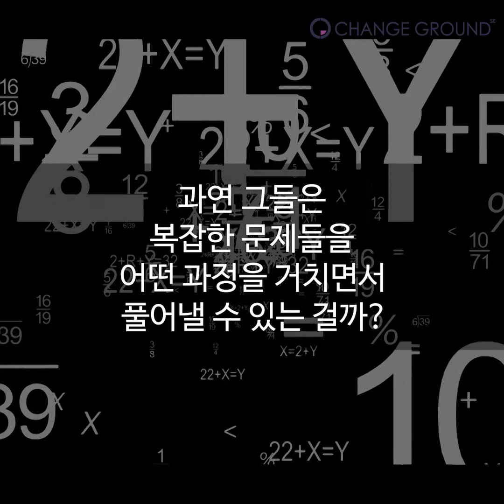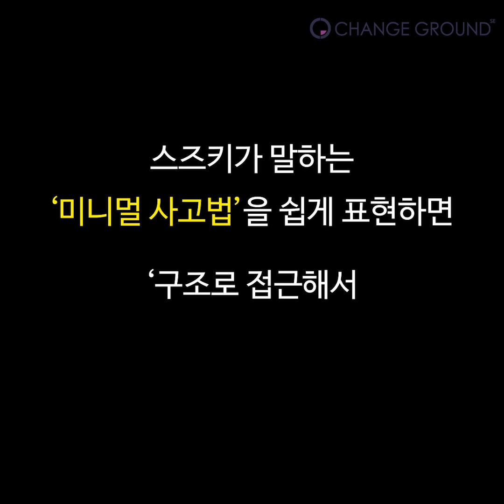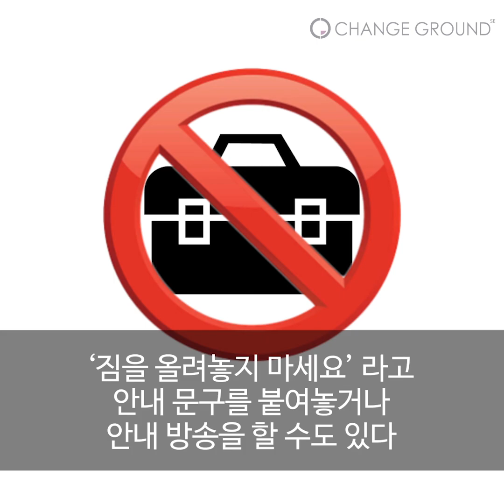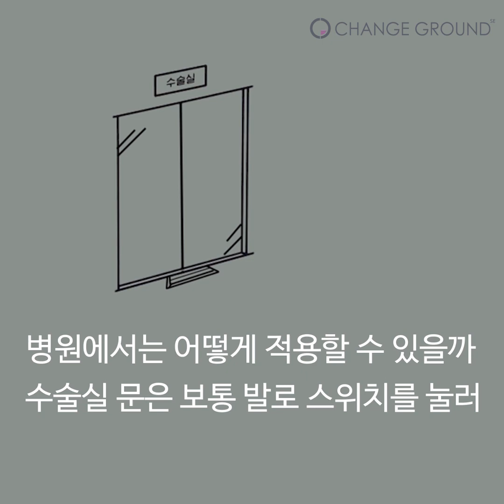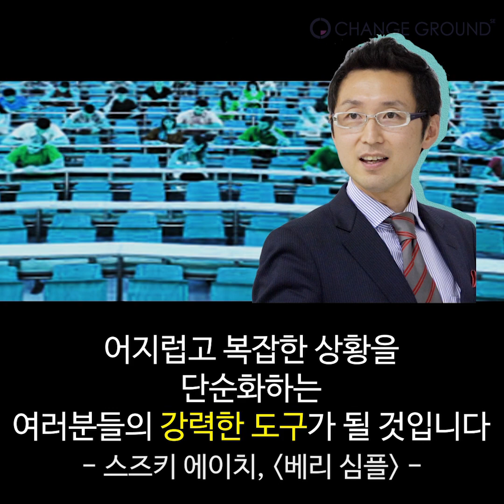베리심플, 미니멀 사고법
구조로 접근해 구조로 해결하는 '미니멀 사고법'